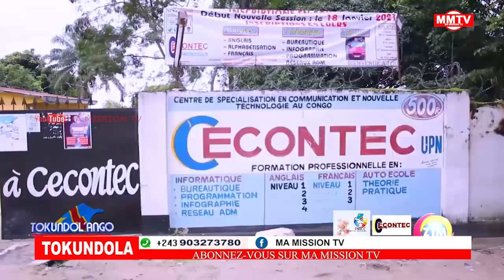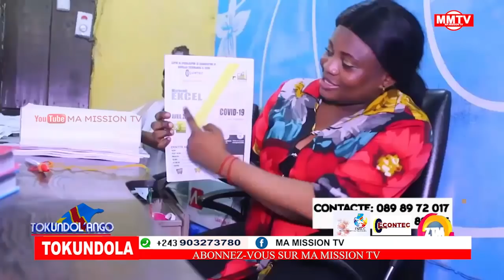🔴FATSHI SANCTIONNE A LA RTNC,ARRIVÉ DU 1ER MIN,3000 MILLE CONGOLAIS AU RWANDA POLITIK BON VOISINAGE